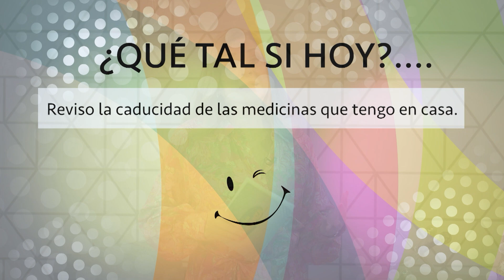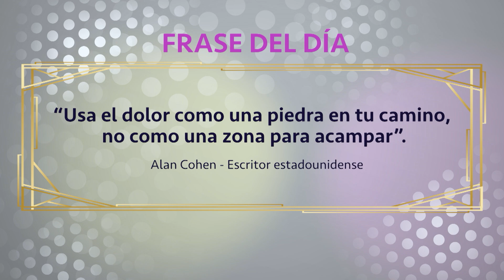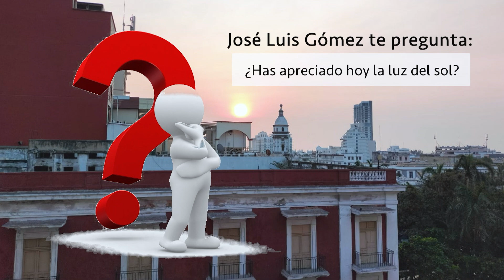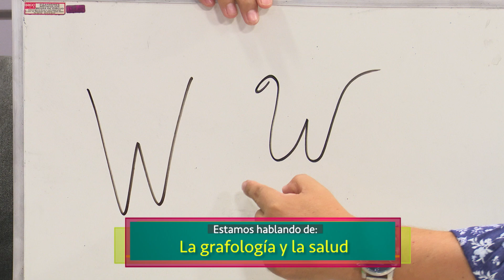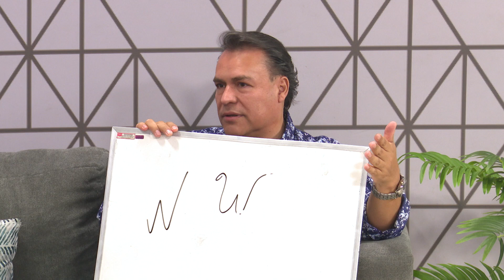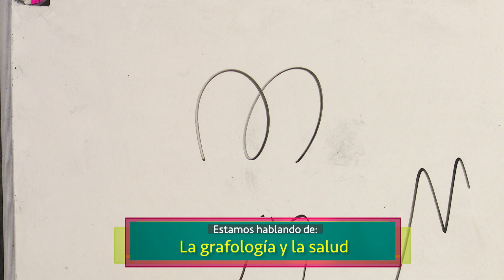AQUÍ EN CONFIANZA – 28 DE MAYO 2024